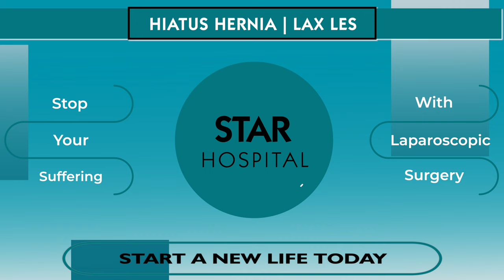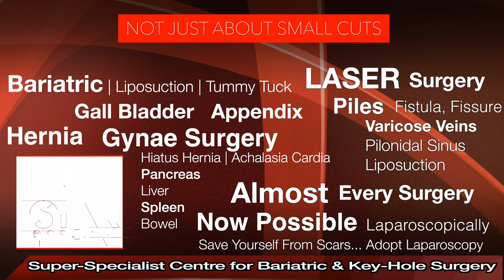Best Hiatus Hernia Hospital In Ambala | Best Hiatus Hernia Treatment In Ambala | Best Doctor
STAR Hospital
Jalandhar, India

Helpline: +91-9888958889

Many people with hiatal hernia don’t notice any symptoms. Others may have:

Chest pain
Bloating
Burping
Trouble swallowing

sliding hernia
small